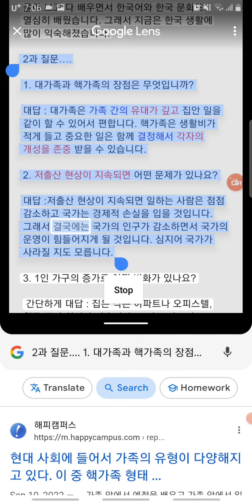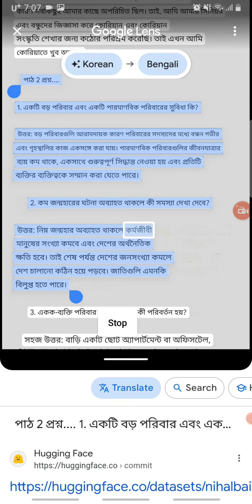Korean language level 4 part 18 | 2 no lesson viva question | KIIP | socinet | কোরিয়ান ভাষা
আমরা যা শিখেছি : এই ভিডিওতে আমরা লেভেল ৪ এর 2 নং অধ্যায়ের কিছু প্রশ্ন দেখলাম যেগুলো পরীক্ষার সময় ভাইভাতে আসতে পারে।